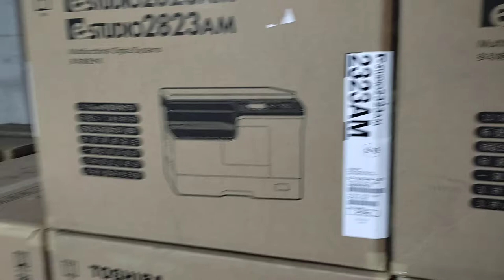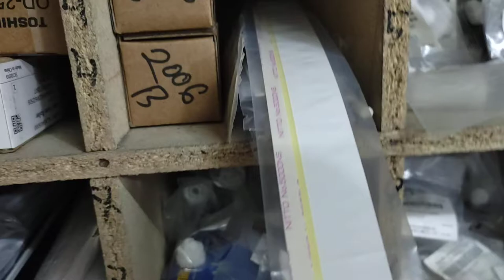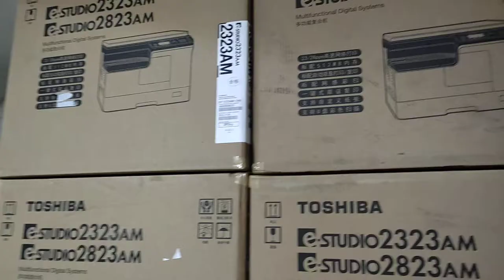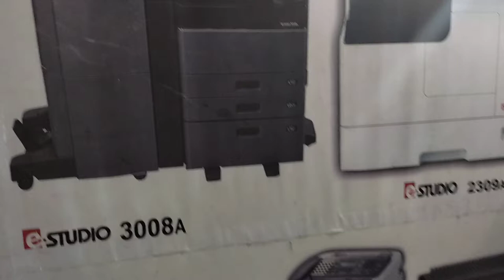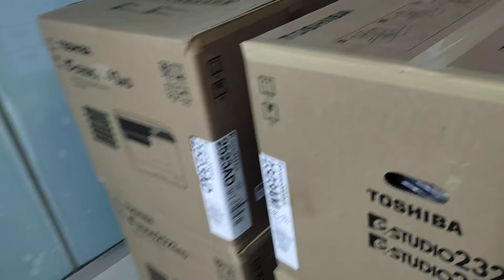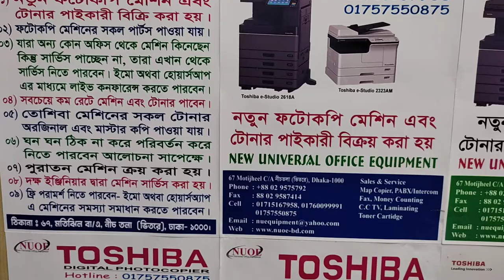Toshiba photocopier parts list pdf New universal office equipment wholesale office 01757550875